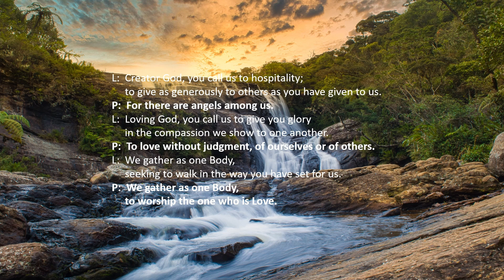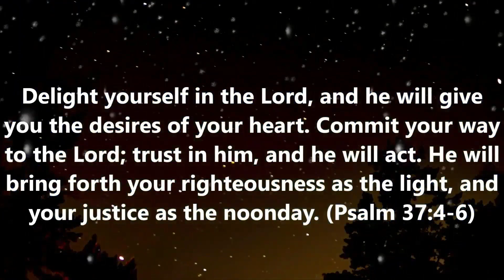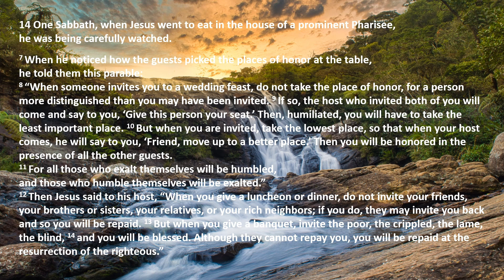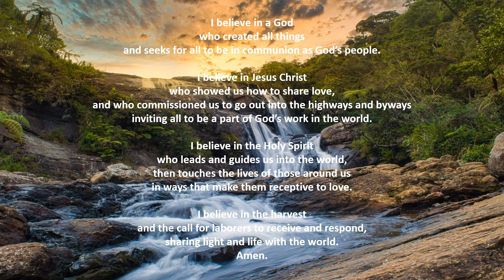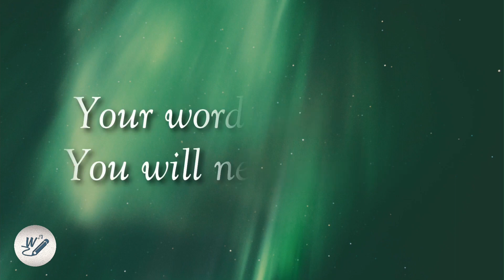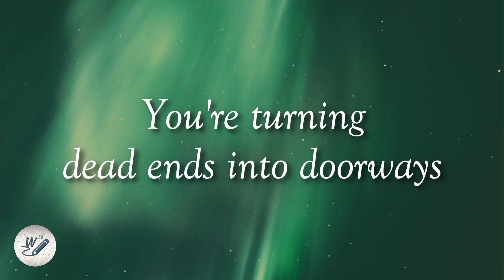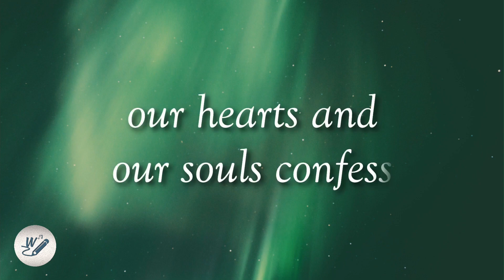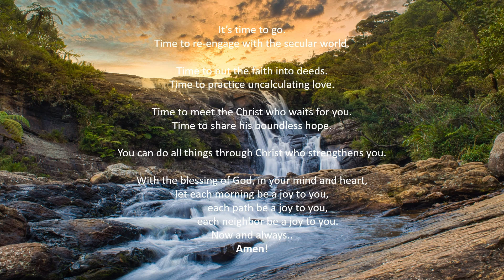August 28, 2022 Worship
Faith Chapel Presbyterian Church
Reading: Luke 14:1, 7-14

YouTube Music Videos:
   "Lord of All" - Livingsong Lyric video by Wordship
   "New Beginnings" - Victory Worship Lyric video by Wordship